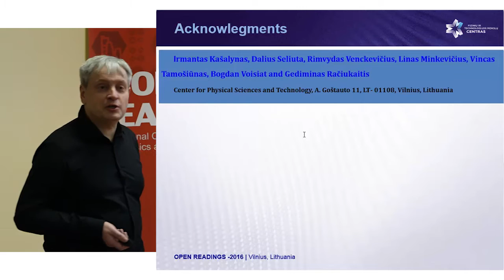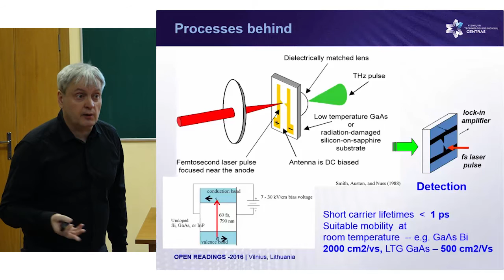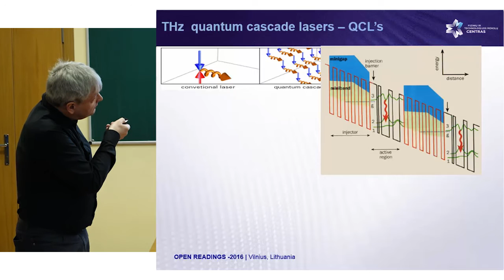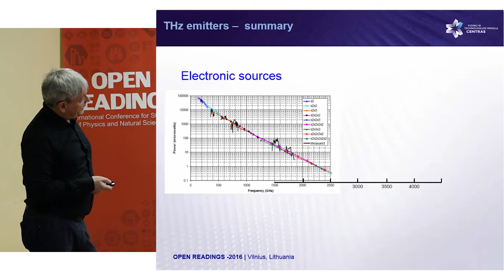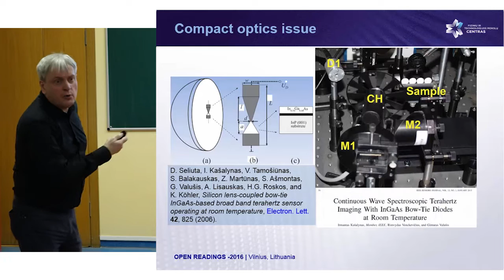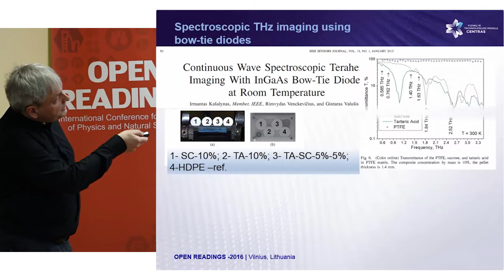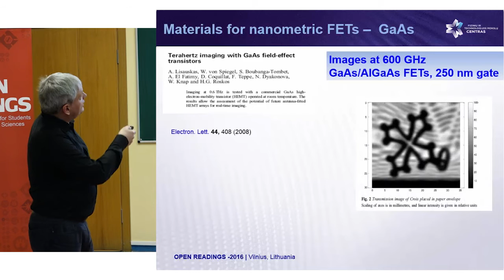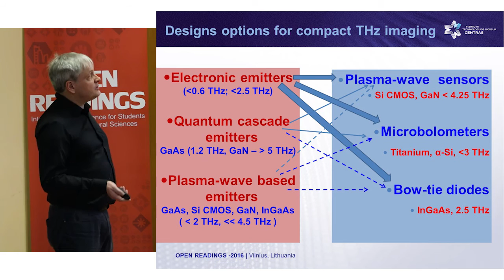"Materials Solutions for Terahertz Technology", Gintaras Valusis | Open Readings 2016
This lecture was a part of 59th international scientific conference for students of physics and natural sciences "Open Readings 2016".

Conference was organised by Students Scientific Association, SPIE, OSA, EPS YM students organisations of Vilnius University and Center for Physical Sciences and Technology. Organisers are thankful to Ekspla, Light Conversion, Thorlabs, Altechna, Eksma Optics, Lidaris, Ruptela, American Elements, Monospektra and Brolis Semiconductors for their support. Lecture was filmed by webseminarai.lt.